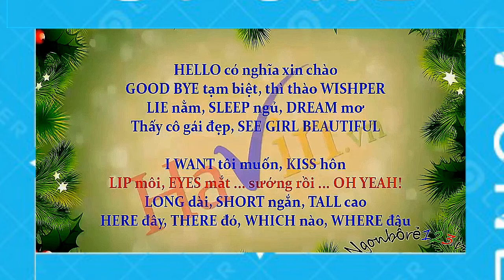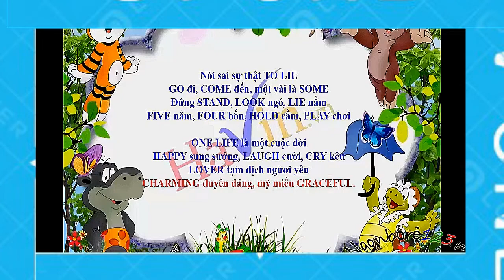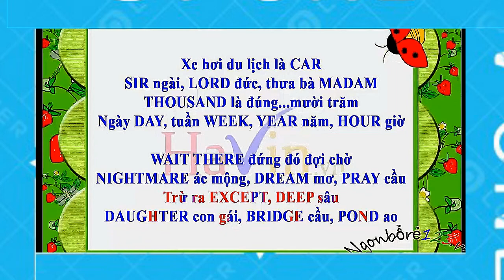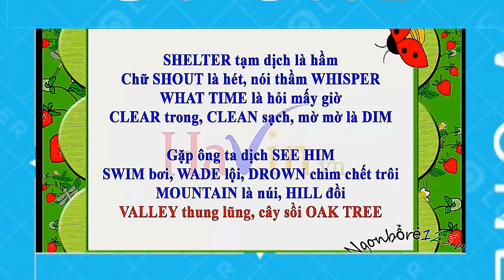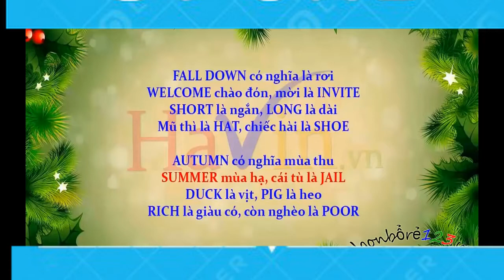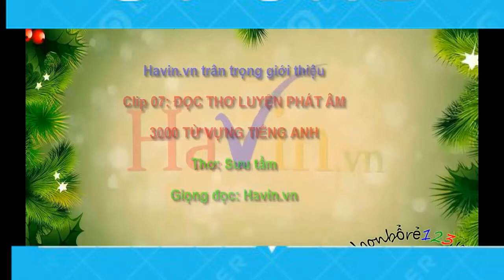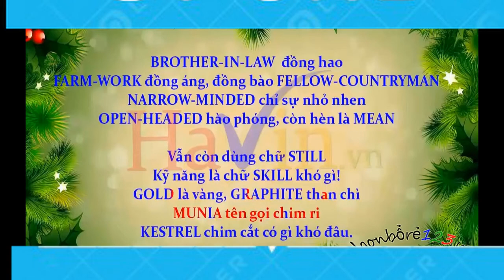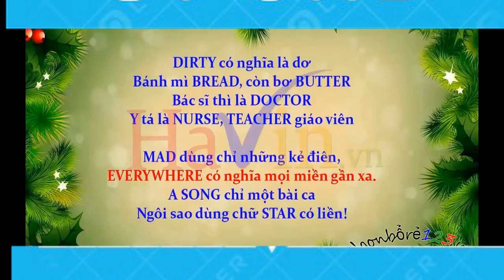HỌC 3000 TỪ VỰNG BẰNG THƠ LỤC BÁT (P1)_GS.NGÔ BẢO CHÂU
MẸO học thuộc 3000 từ vựng thông dụng nhất bằng thơ lục bát do SG. NGÔ BẢO CHÂU sáng tác cho người học tiếng Anh hay nhất!